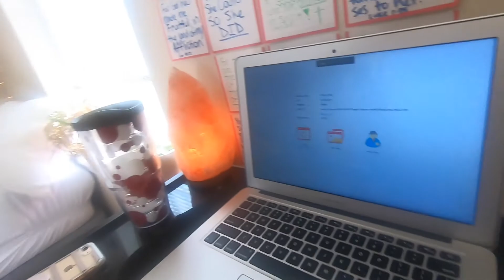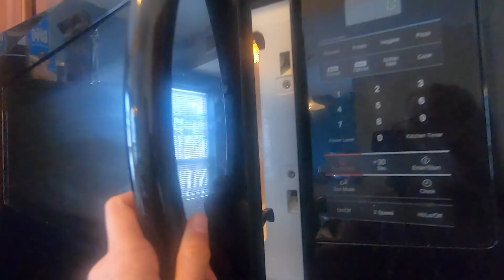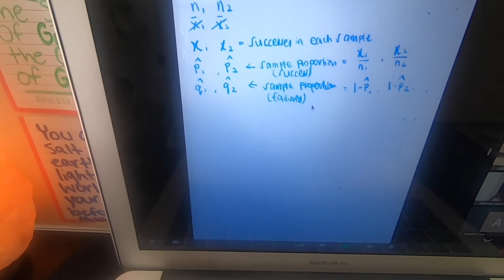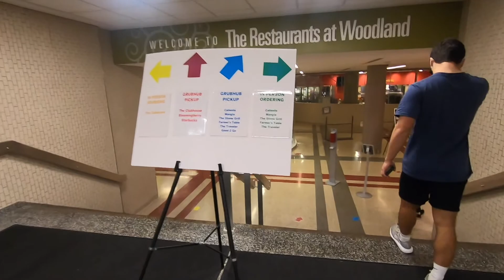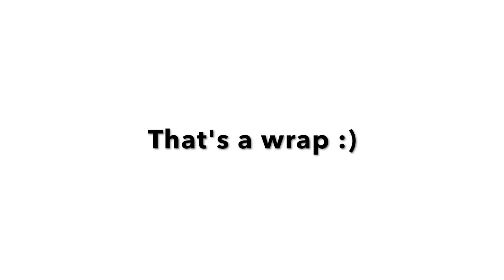Day In The Life Of A College Student In 2020 | Indiana University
With no in-person classes a typical day in college looks a bit different. Zoom lectures and online extracurriculars take up much of my time, as well as outdoor study sessions and time spent with my roommates. We now order dining hall food for pickup off of GrubHub, get COVID-19 tested frequently,  and enjoy cheering our Hoosiers on from our couches. Although a lot has changed, not all of it has been for the worse. I've loved the flexibility that has come along with online courses and the quality time spent with friends, safely of course :) Feel free to reach out if you have any questions about Indiana University or college!